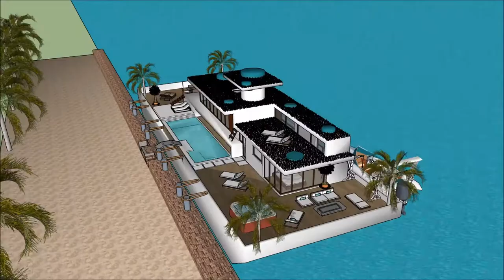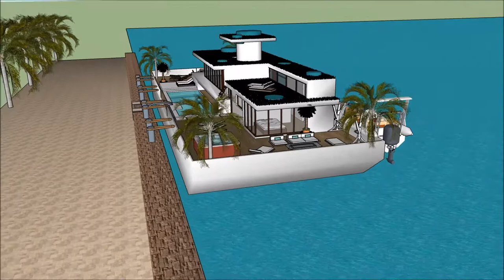ハウスデザイン ドゥバイの建築 スケッチアップ 値段 スケッチアップ 使い方 オランダの スケッチアップ ハウスボースケッチアップ家3Dモデルスケッチアップ youtube デンマークの建築 建築家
The floating house villa houseboatzania launching an innovative high-end luxury yacht floating house villa mansion home design potentially as a display of exhibition of the ハウスデザイン ドゥバイの建築 スケッチアップ 値段 スケッチアップ 使い方 オランダの スケッチアップ ハウスボースケッチアップ家3Dモデルスケッチアップ youtube デンマークの建築 建築家 .

The collection of the Floating house villa houseboatzania concept of ハウスデザイン ドゥバイの建築 スケッチアップ 値段 スケッチアップ 使い方 オランダの スケッチアップ ハウスボースケッチアップ家3Dモデルスケッチアップ youtube デンマークの建築 建築家  consists of high luxury and architectural art pieces in minimalism combined with living on the waterfront of the harbour.

The floating house villa mansion yacht design has the basis to sustain living with high standards and contemporary structural design - ハウスデザイン ドゥバイの建築 スケッチアップ 値段 スケッチアップ 使い方 オランダの スケッチアップ ハウスボースケッチアップ家3Dモデルスケッチアップ youtube デンマークの建築 建築家  with numerous of prospects for excessive living and celebrating the desire of life worldwide: